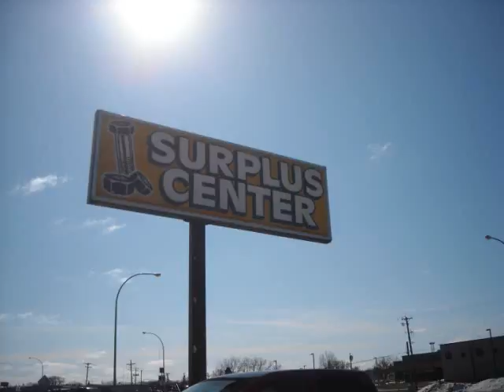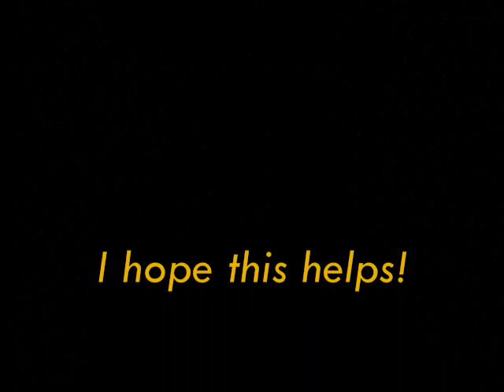The Surplus Center Inc.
Just a little lolok around our unusual store!